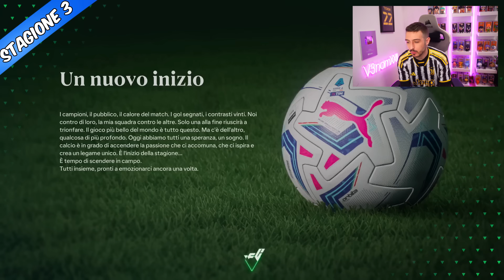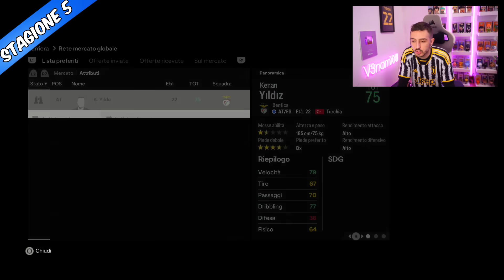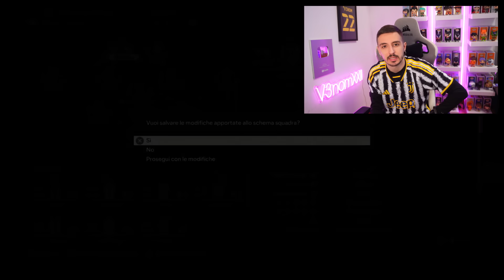HO SIMULATO TUTTA LA CARRIERA DI YILDIZ… SU FC 24!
Ho simulato tutte le prossime stagioni di YILDIZ su FC 24! Come sarà andata a finire? SCOPRIAMOLO INSIEME!!